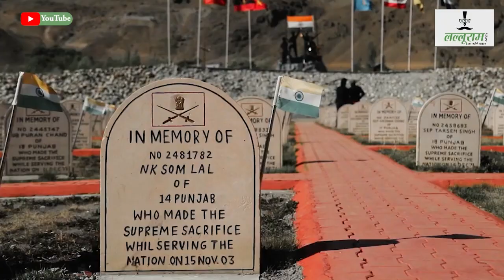कारगिल विजय दिवस